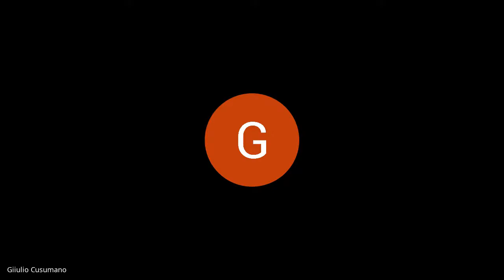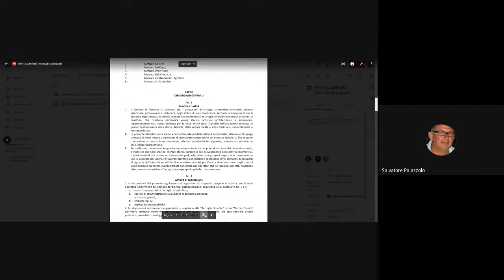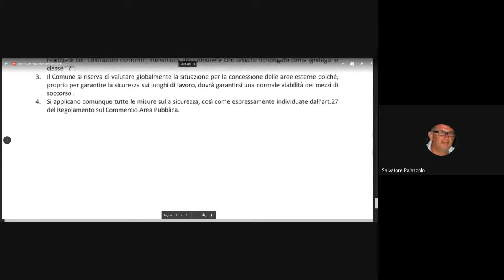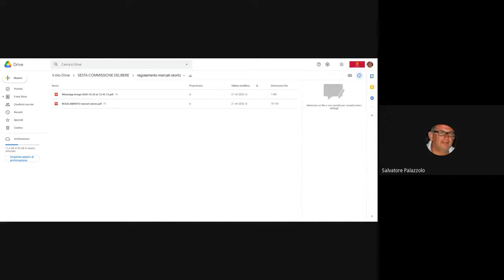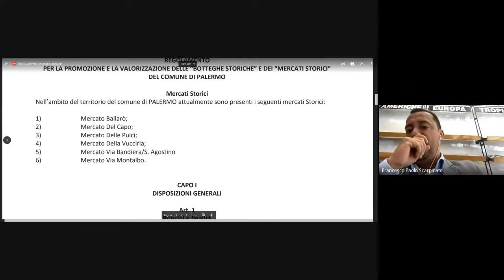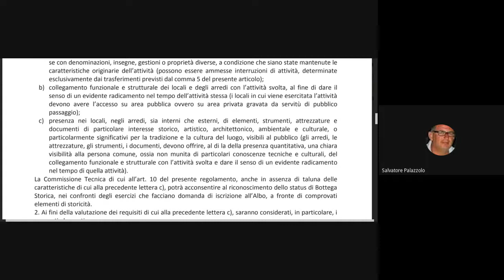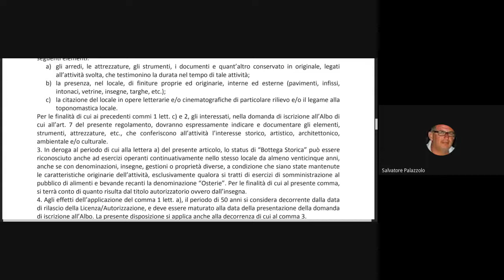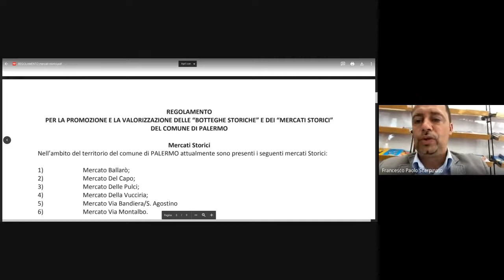Seduta n 896 sesta commissione del 25 05 2021